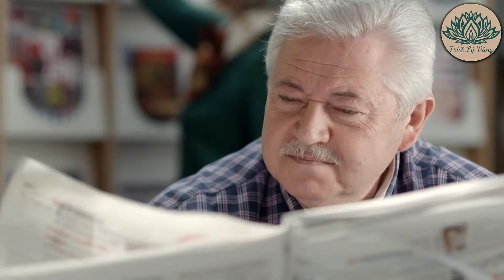Chua Xót - 4 Đứa Con Giàu Có Đùn Đẩy Nuôi Mẹ Già 80 Bệnh Tật | Đúng Là 10 Con Không Nuôi Nổi Mẹ Già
Xin mời quý vị cùng đón xem TOP 5 VIDEO Được Yêu Thích Nhất:
- Tuổi 60, Nhớ Kỹ Điều Này Để Tuổi Già Thảnh Thơi Viên Mãn | Nghe Một Lần Thấm Tận X,ƯƠNG
- Nỗi Đau Tuổi Già, Con Cái Vô Tâm BỎ MẶC Cha Mẹ! Nghe Mà THẤM Cái Sự "Nước Mắt Chảy Xuôi"
- Ốm Đau Nằm Xuống... Mới Tỏ Lòng Con Cháu | Câu Chuyện Đau Lòng Ở Hành Lang Bệnh Viện
- Già Rồi, Có 3 Lời CHỚ DẠI Mà Nói ra... Kẻo Về Già Không Nơi Nương Tựa | Triết Lý Vàng
- Lời Thức Tỉnh Của Người Mẹ Già... Câu Chuyện Đau Lòng Nhưng Rất Thực Tế Khiến Triệu Người Rơi Lệ

Quý vị đang xem video ** được công chiếu mới nhất vào mỗi 19H hàng ngày!
Xin kính chúc Quý vị có những giây phút thư giãn ý nghĩa vui vẻ và đừng quên Bấm chuông ủng hộ Triết Lý Vàng có thêm động lực sản xuất thêm nhiều video hay hơn nữa Quý vị nhé.
Với sứ mệnh chăm sóc đời sống tinh thần Quý khán thính giả gần xa. Nội dung xuyên suốt là những câu chuyện, những bài học từ cổ chí kim, Triết Lý Vàng mong muốn chia sẻ với Quý vị để cùng nhau học tập và rèn luyện thoát khỏi màn vô minh tìm tới ánh sáng của chân lý, tới miền đất của lòng yêu thương, sự tử tế, cùng chung tay cống hiến và lan tỏa những điều ý nghĩa cho cuộc sống tươi đẹp này.
Triết Lý Vàng xin chân thành cảm ơn rất nhiều. Xin gửi niệm lành tới tất cả Quý vị.

✔ Thanks to everyone who accompanies the YouTube channel “Triet Ly Vang” in recent times.